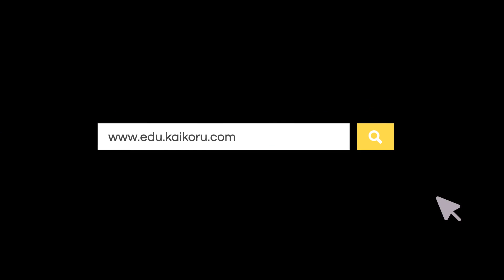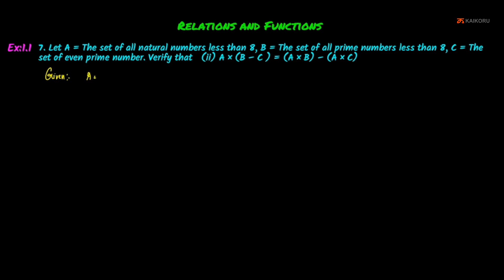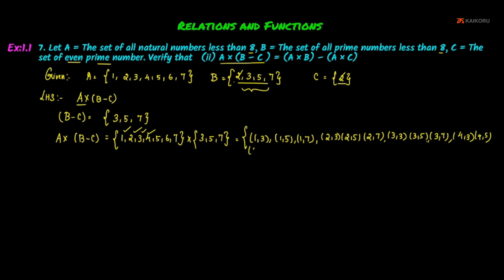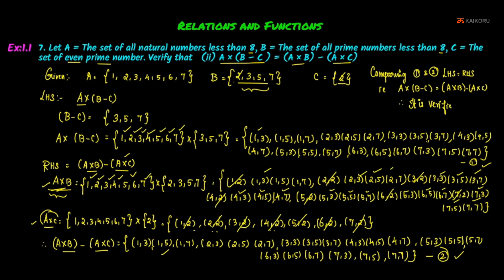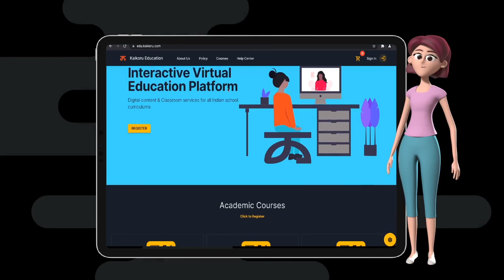SK | 10th | Maths | CH-01-LE-03 | Ex 1.1 - Part 2 | Relations & Functions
Chapter : Relations & Functions, Lesson Name : Execise 1.1 - Part 2
The lecture deals with the problem solving of cartesian product of sets

SD Card
USB Drive
Other Courses